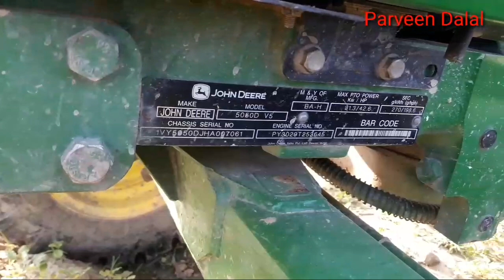Jhone Deere 5050 D एक एकड़ में डीज़ल खपत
Jhone Deere 50 hp Oil Average 1 एकड में कितना तेल लिया